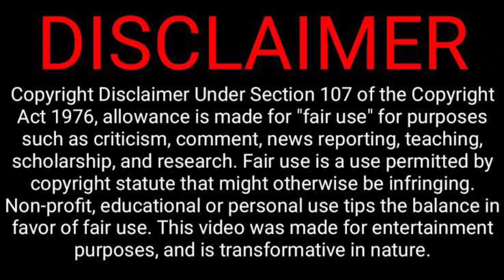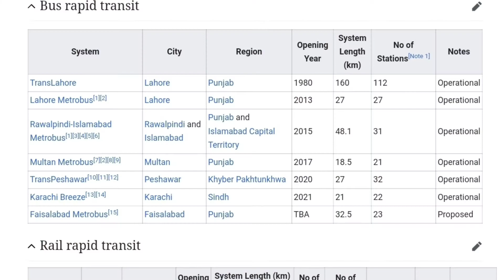Yakoob Or Yakub Jahil Yuthiyo Ka Boss | Bullet Train | India Pakistan Ki Tech Churayega |ROASTNREACT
Shots : ROASTNREACT Nx